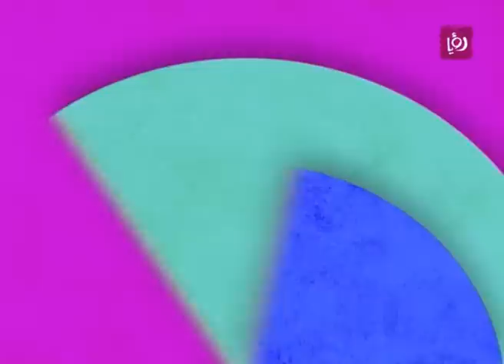من_حقي - عمر الطويل يتحدث عن حقوق العمال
المحامي عمر الطويل يتحدث خلال دنيا يا دنيا عن حقوق العمال وعن قانون العمل الأردني.